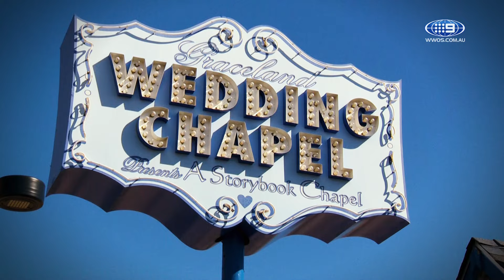JT and Danika crash Vegas wedding before HOT Magic Mike audition! | NRL on Nine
Johnathan Thurston and Danika Mason run amock in Las Vegas, ahead of the NRL openers at Allegiant Stadium.